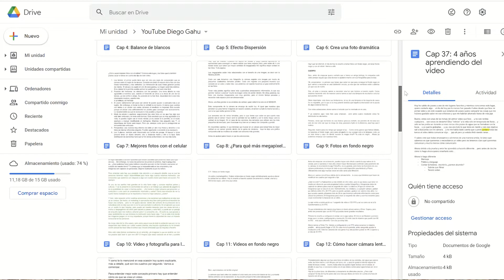SECRETOS para hacer VIDEOS. Lo que aprendí en 4 AÑOS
Si estás empezando en el video estos consejos te van a ayudar. Te comparto los secretos que he aprendido de cómo hacer videos en 4 años.  Si hubiera sabido estos tips cuando era principiante, me habría ayudado a hacer buenas producciones en menor tiempo.